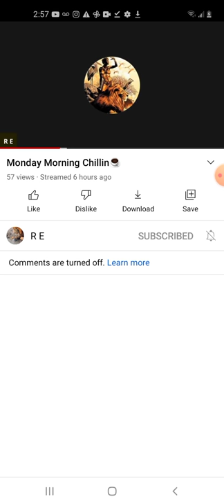SHAKIMA GETS G CHECKED BY RE TARD!